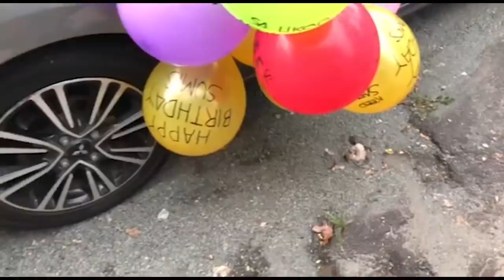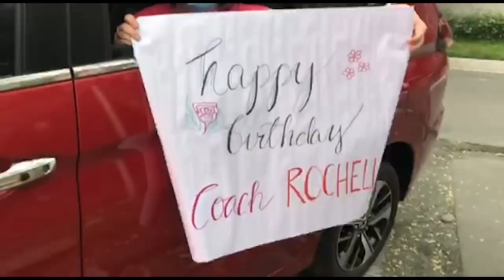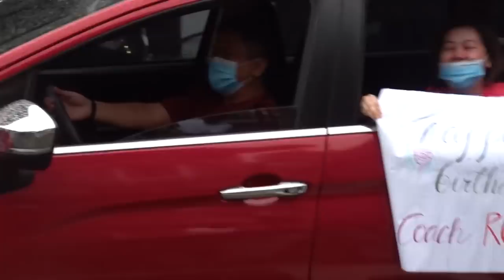ROCHELLE’S DRIVE-BY SURPRISE BIRTHDAY